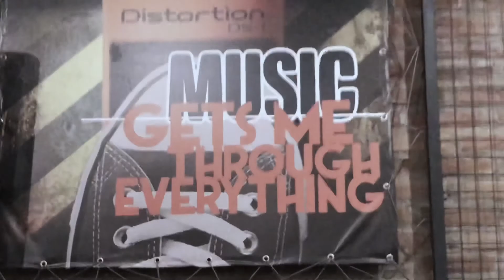The script - For the first time (covered ) | Riri chester